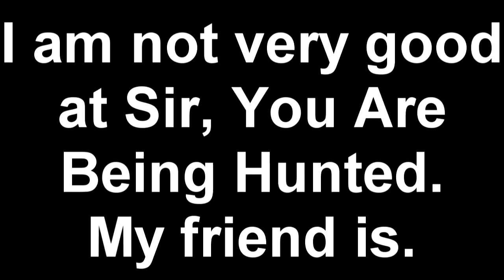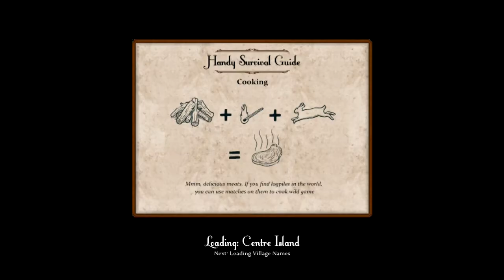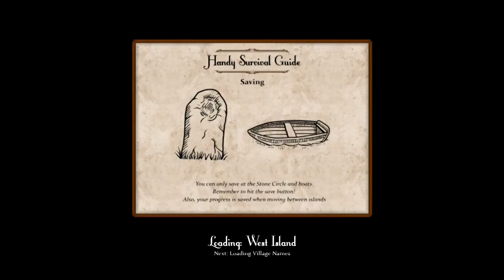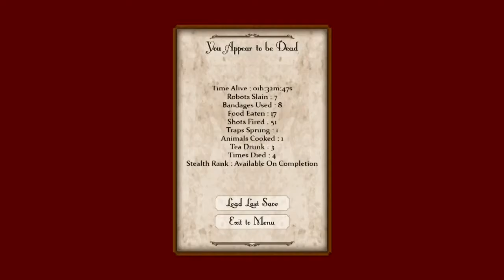Madam, You Are Being Hunted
Friend of mine plays Sir, You Are Being Hunted